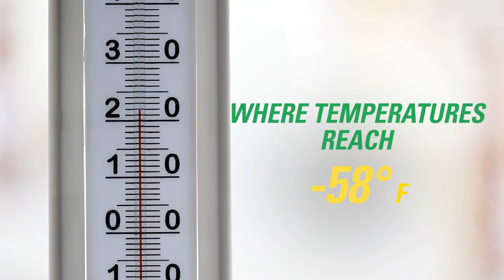The Most Remote Sports Venues On Earth [From Our Sponsor]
Just because the game is the same, it doesn’t mean the venue it’s played in needs to be. From basketball courts in the Himalayas to golf courses in the desert, these venues around the globe go the next mile when it comes to seclusion.